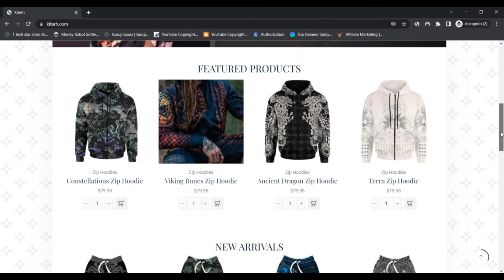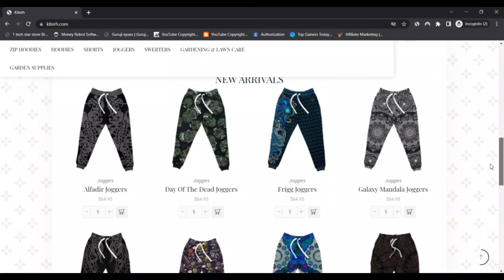Kiterh Reviews [ With Proof Scam or Legit ? ] ! Kiterh ! Kiterh Com Reviews ! Kiterh.Com Reviews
Kiterh is a web-based outfits shop that specials in fashionable and fashionable garments. They especially present hoodies and joggers. Their dresses have lovely printing styles, that may be discovered on the web site. Rates are really pricey, and there aren't any discount rates readily available. Also, this website is new, and no social websites accounts can be obtained. This website statements to advocate only fashionable, lower-Value outfits, which the clothes are.